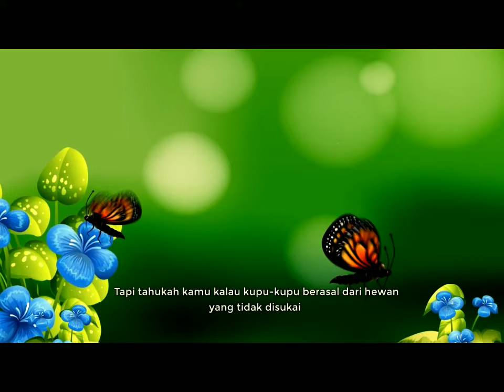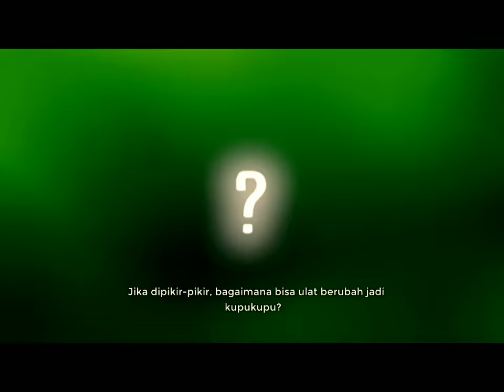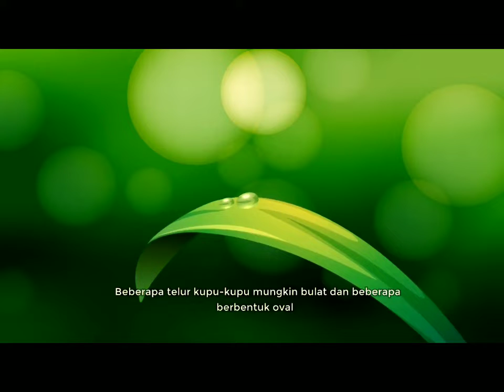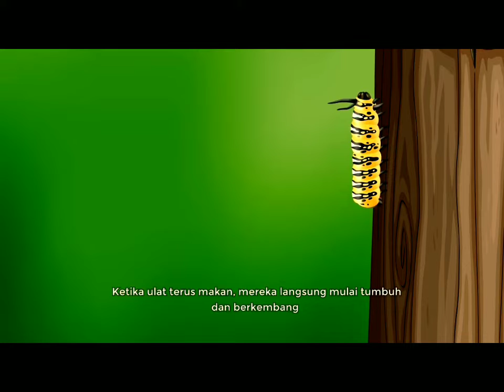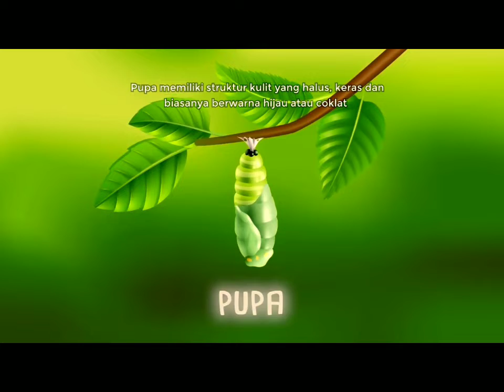Metamorfosis kupu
Terimakasih
Sumber Ytb:Ikhwan hakim🙏👍